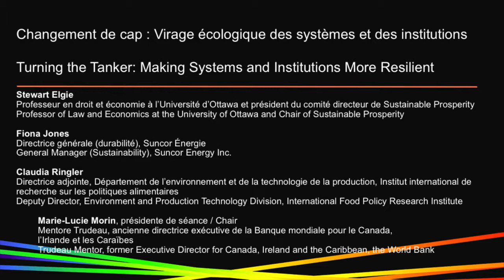Colloque 2014 Conference - Turning the Tanker